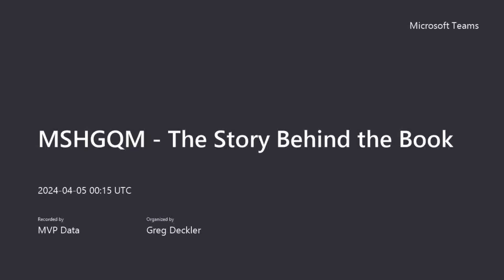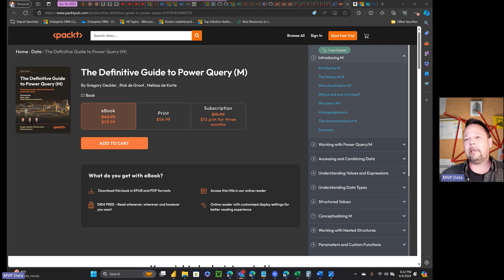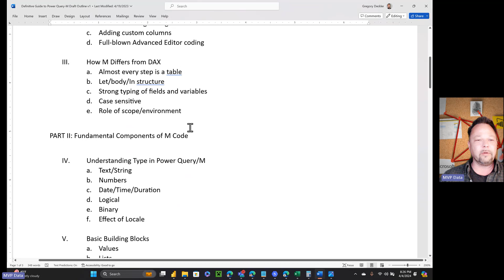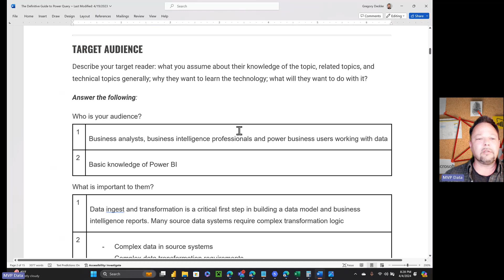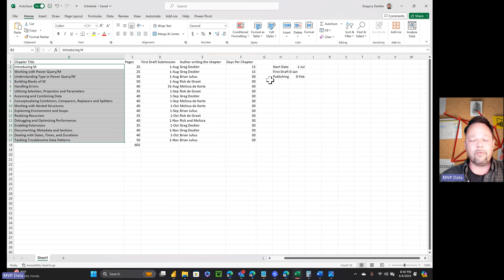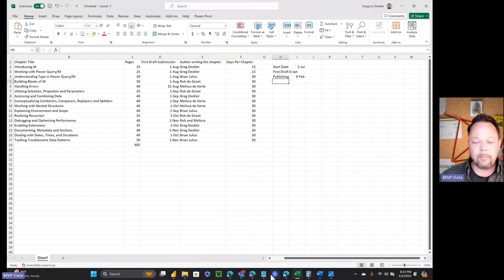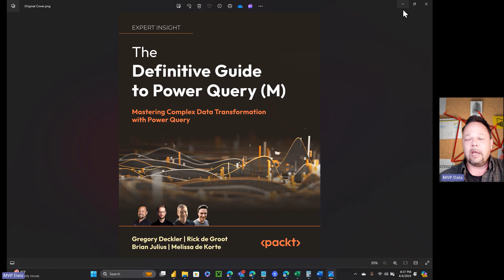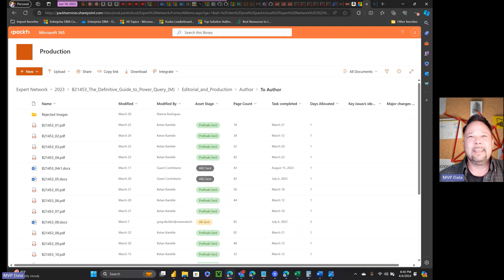MSHGQM - The Story Behind the Book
Description:
This is the untold story behind the book The Definitive Guide to Power Query (M). If you've ever wondered what goes into writing a book like this, or how the process works, or the real story behind this particular book, then this video is for you. Thanks to everyone involved and thanks to the community for making this book a success.

The Definitive Guide to Power Query (M):

Other Books!
Mastering Power BI 2nd Ed.

Learn Power BI 2nd Ed.

DAX Cookbook

Power BI Cookbook 2nd Ed.